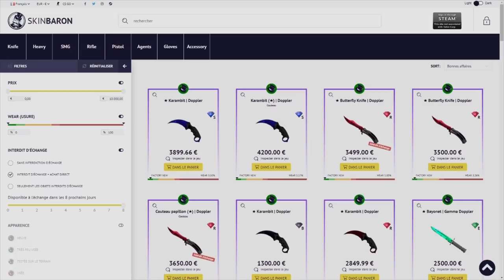LES SECRETS ET ASTUCES D’ICEBOX [tuto valorant]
comment jouer icebox map valorant très techniques. astuces et tips dont j'ai le secret.